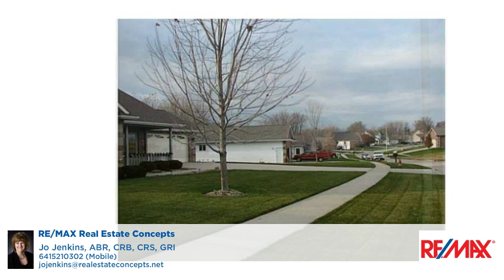612 E 28TH ST S Newton, IA 50208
Jo Jenkins, ABR, CRB, CRS, GRI - RE/MAX Real Estate Concepts
0 beds 0 baths